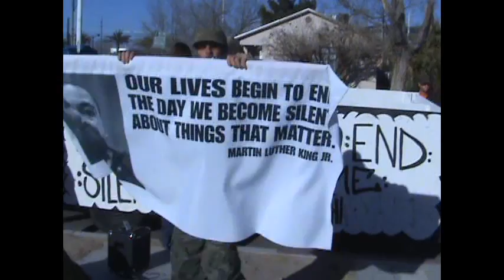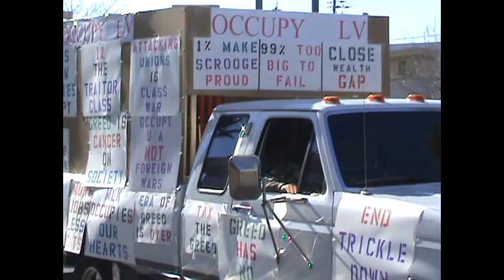OccupyLV.org Marches in the MLK Day Parade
OccupyLV.org was one of over 100 parade floats in the annual Martin Luther King Jr Day Parade, held January 16th in downtown Las Vegas.  Thanks to an appearance on local news the night before, a lot of parade-goers recognized us and asked for literature about OCCUPY - which we were happy to hand out!